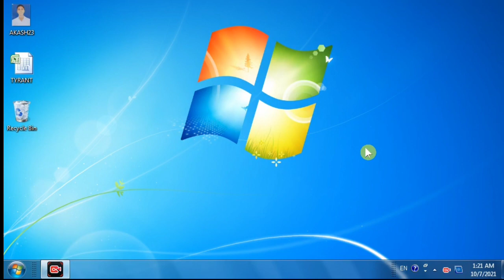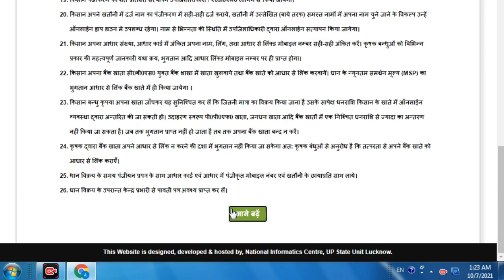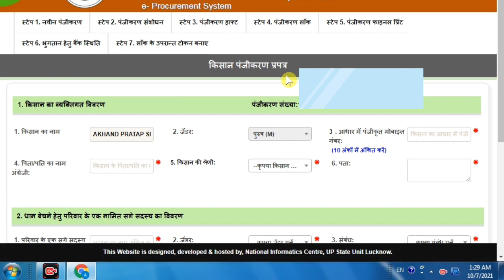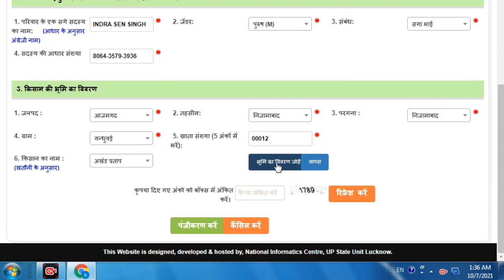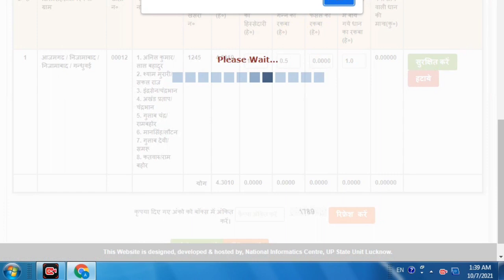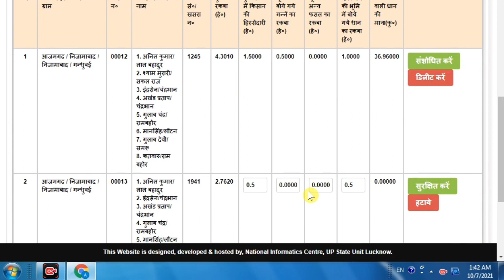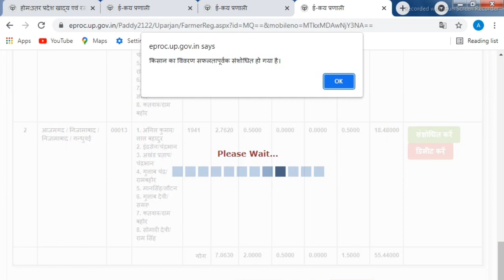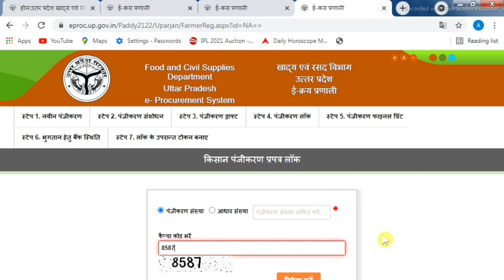Dhan kharid registration up 2021-22 | dhan kharid hetu Kisan panjikaran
इस वीडियो में आप जानेंगे कि 2021-22 में UP में धान बेचने के लिए रजिस्ट्रेशन कैसे करे यदि अगर आप ऐसी वीडियो चाहते हैं तो आप हमारे चैनल को subscribe करें

पंजीकरण के लिए direct link